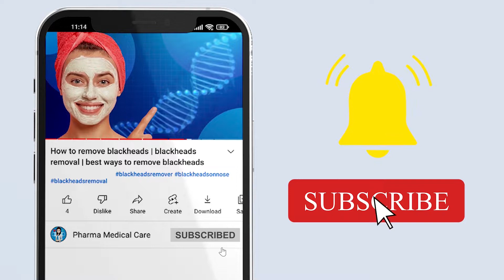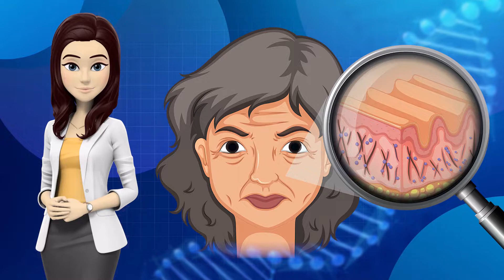How to treat acne scars with micro needling complete guide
➤Hello Everyone welcome to my YouTube Channel pharma medical care in this video I am going to tell you about How to treat acne scars with micro needling complete guide | micro needling for acne scars

Microneedling for acne scars works by penetrating the top layer of skin with tiny needles which induce an increase in collagen production where the micro-wounds are created. The excess collagen acts as a 'filler', smoothing out the skin around the scars and improving overall appearance.

Do acne scars return after microneedling? Microneedling is a permanent treatment procedure, meaning that the acne scars being treated do not come back after microneedling treatment. Microneedling boosts collagen production in the treatment area, triggering your body's natural healing process.

➤Coming Soon